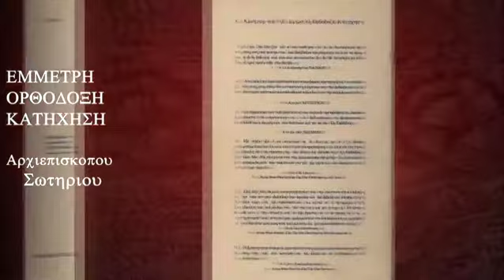Orthodox Voice (February 6, 2022): Sunday of the Canaanite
Orthodox Voice -- February 6, 2022